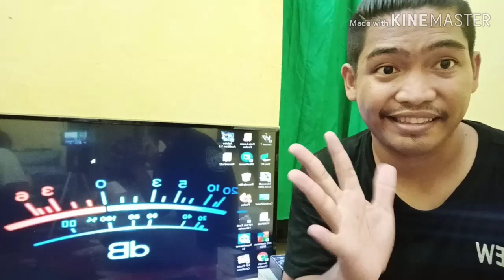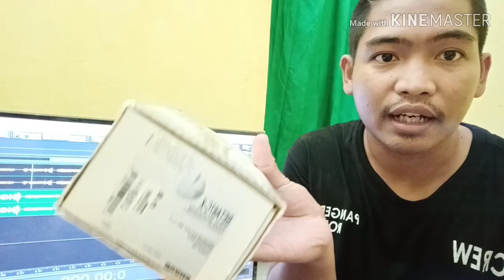SHURE BETA87A VS OCTAVE KSM9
Rekomendasi dari saya buat kalian yg bingung buat beli microphone cable buat vocal .
Gunakan ear phones dan headphone kalian biar hasil nya jelas guys

Mic diatas 3jt vs Dibawah 2jt

Tentukan pilihan anda

Info Order Octav KSM9 bisa Tanyakan ke 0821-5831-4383 .